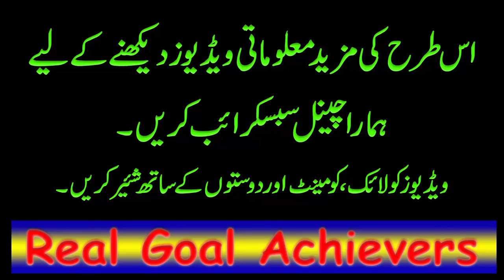If it is Known Whose Evil Eye it is, Then How to Take it Off | Nazar Utarne ka Tarika | Abdul Rahman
If it is Known Whose Evil Eye it is, Then How to Take it Off | Nazar Utarne ka Tarika | Abdul Rahman | RGA

1. Sotay Waqt Achanak Jhatka Lagna | Jhatka Lagne se Ankh Khulna | Jerk During Sleep

4. Khwab mein kisi ki wafat dekhna | Khwab mein kisi ki maut dekhna | Khawab ki tabeer
5. Life Threatening Magic and his Solution | Jaan layva Jadu ka ilaj | Black Magic Treatment | Wasil

Note:
SHOW LESS